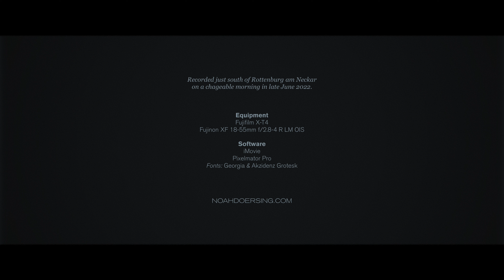Early Summer Walk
Recorded just south of Rottenburg am Neckar on a changeable morning in late June 2022.

Equipment: Fujifilm X-T4, Fujinon XF 18-55mm f/2.8-4 R LM OIS (this was my first time trying this lens after getting the camera – so far, I'd been reusing my old manual Pentax lenses).

Software: iMovie, Pixelmator Pro, Fonts: Georgia & Akzidenz Grotesk

NOAHDOERSING.COM